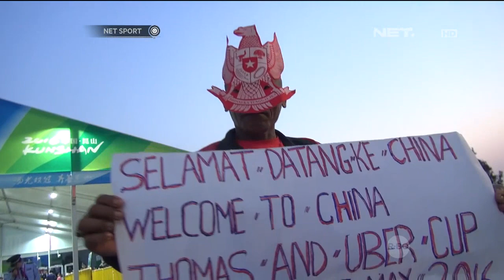Kesetiaan Suporter Bulutangkis Indonesia Beri Keunikan Tersendiri - NET SPORT